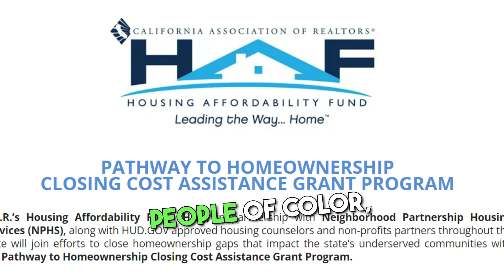Did You Know There's a Closing Cost Grant for Underserved Buyers?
During February, we are reminded of the significance of Black History Month — a time to celebrate African Americans' rich heritage, remarkable achievements, and enduring contributions throughout history. Originating from the vision of Dr. Carter G. Woodson, who founded Negro History Week in 1926, this annual observance has evolved into a month-long commemoration of resilience, progress, and cultural legacy.

One crucial aspect of Black history that warrants attention is the pursuit of homeownership among African Americans. While homeownership represents a cornerstone of the American dream, disparities persist, disproportionately affecting Black communities. Historically rooted in past discriminatory practices, these disparities continue to manifest today, perpetuating wealth gaps and socioeconomic inequalities.

Despite progress over the years, Black homeownership rates still lag behind those of other racial groups. Structural barriers, including limited access to affordable housing, discriminatory lending practices, and disparities in wealth accumulation, contribute to this disparity.

As we commemorate Black History Month, we must acknowledge these disparities and work toward meaningful solutions that promote equity, inclusion, and economic empowerment. By addressing systemic barriers, promoting fair housing policies, expanding access to affordable housing, and fostering economic opportunities, we can strive towards a future where every individual can achieve the dream of homeownership.

🟩 What's my home worth?